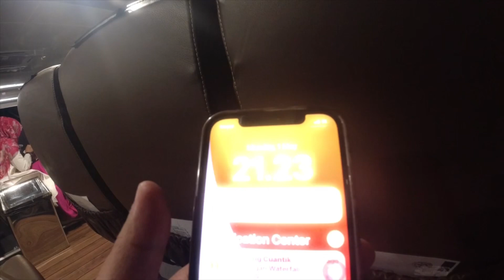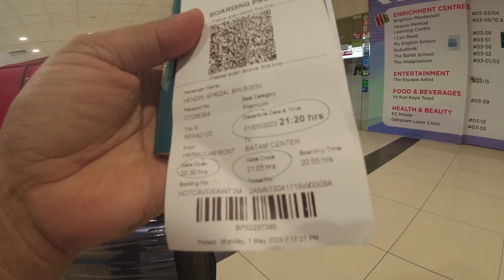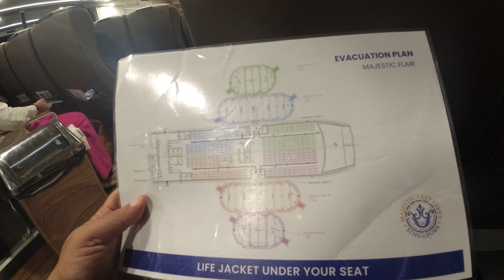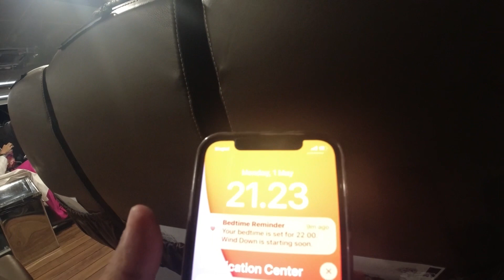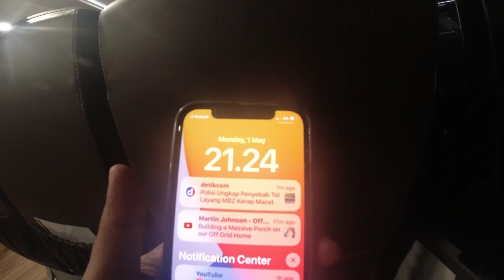Pertama Kali Naik Kapal Baru Majestic Flaire Dari Singapore Ke Batam | Night View Singapore